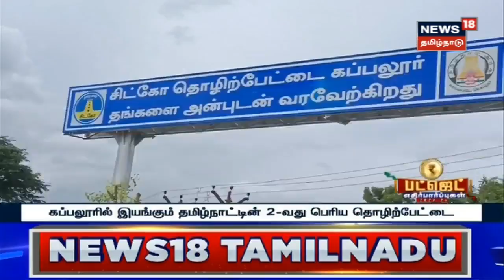Union Budget 2023 - சிறுகுறு தொழிலாளர்களின் ஏற்றுமதி மானியமாக 10% அறிவிக்க கோரிக்கை | Madurai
மதுரை மாவட்டம் கப்பலூரில் இயங்கும் தமிழ்நாட்டின் 2வது பெரிய தொழிற்பேட்டை.  இதில் சிறுகுறு தொழில்களின் 50% பொருட்கள் ஏற்றுமதியாகின்றன.  இதை அடுத்து சிறுகுறு தொழிலாளிகளின் ஏற்றுமதி மானியமாக 10% அறிவிக்க கோரிக்கை. செய்திகளை துல்லியமாகவும் துரிதமாகவும் வழங்கும் தமிழகத்தின் முதன்மை செய்தி தொலைக்காட்சி உங்கள் நியூஸ்18 தமிழ்நாடு